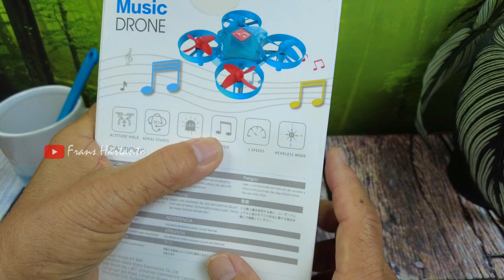DRONE ATOYX AT 66M BISA BERNYANYI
DRONE ATOYX AT 66M
New Arrivals Drone AT-66M Warna Biru Special dengan Warna Baling Merah dan Biru.

Merk: ATOYX

Memiliki 6 Lagu yaitu :
1.JINGLE BELL
2.BABY BYE
3.OLD MACDONALD HAD A FARM
4.HAPPY NEW YEAR
5.ARE YOU SLEEPING
6.HAPPY BIRTHDAY

Fungsi:
1. 3D Flip, bisa berputar 360 derajat
2. Altitude hold
3. Headless Mode
4. One key return
5. Full stabilized 6-axis built in gyroscope
6. 2.4G Wireless controller
7. 3 Speed level for Beginner adn advanced Player.
8. 7 Warna Lampu Led.

Spesifikasi :
- Ukuran : 8x8x3,4 cm
- Berat : 23,5 gram
- Baterai : 3.7V/220mAh
- Material : ABS (Bahan kuat dan Aman)
- Motor : Diameter 6 (0615)
- USB Charger : 2.0DC
- Flying Time : 6-8 menit per Baterai
- Charging : 45 Menit
- Flying Range : 60-80meters(maximal)
- Remote Radio : 2.4Ghz
- Battery Remote : 2x AAA
Isi Paket :
1. Drone 1pcs
2. USB Charger 1pcs
3. Baling-baling Cadangan 4pcs
link pembelian:

video ini ada giveaway 2 buah speaker bluetooth SQ One. yang beruntung segera kirim nama, alamat dan no telpon ke 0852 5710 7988.
giveaway tidak selalu drone yang saya pakai review, karena saya perlu untuk menyimpannya untuk review perbandingan dan lain tujuan.
karena saya yang memberi giveaway beserta ongkos kirim, yang kadang ongkos kirim bisa lebih mahal dari giveawaynya, dan saya memberinya dengan iklas.
tolong jangan diburu-buru seakan saya punya hutang. giveaway pastinya dikirim dengan adanya bukti video giveaway setiap ada undian.
bila ada yang baru tahu kalau dapat giveaway setelah beberapa hari, itu karena teman yang bersangkutan tidak pernah atau jarang melihat video sampai habis, hanya perlu giveaway saja.
tolong pengertiannya, bila teman menonton sampai habis, saya akan mendapat point lebih. yang membuat video saya dilihat lebih banyak.
terima kasih atas pengertiannya, semoga teman-teman selalu sehat dan semakin sukses.
terima kasih telah menonton, jangan lupa share, comment, like dan subscribe bagi teman yang baru berkunjung di channel saya, agar saya lebih semangat membuat konten yang mungkin bermanfaat buat teman-teman. sampai jumpa di video saya selanjutnya, semoga teman-teman selalu sehat dan semakin sukses.
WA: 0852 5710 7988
4. Remote Control 1pcs
5. Buku Panduan 1pcs
6. Baterai Drone 1pcs